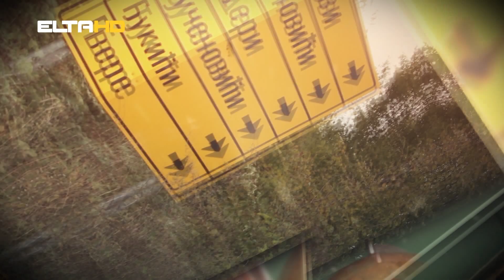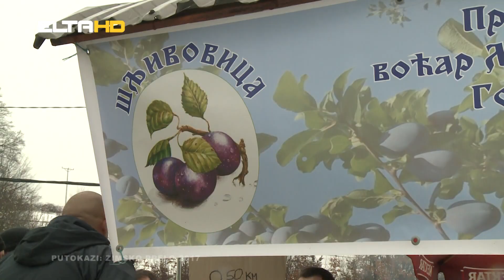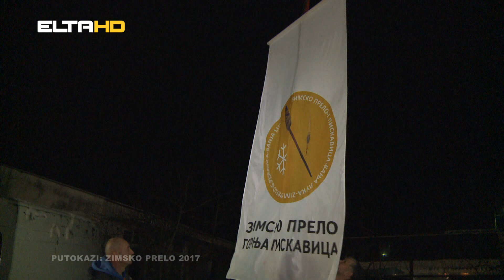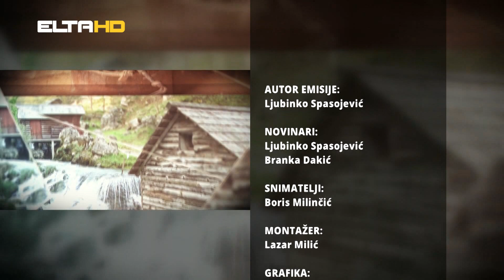PUTOKAZI - Zimsko prelo Piskavica 2017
Po trinaesti put u Piskavici Gornjoj prelile su preldžije i borile se megdandžije. Naravno,  to je tradicionalno Zimsko prelo. Skupili su se sa svih strana kršni momci, da odmjere umijeće i snagu na brežuljcima Pisakavičkim.

Banjalučaninu Aleksandu Novakoviću, kao da je bilo suđeno da nadmoćno pobijedi takmace u borbi za prijestolje seoskog megdandžije. Bijaše najbolji i u bacanju kamena, i u skoku u dalj i u trčanju u vreći  Centralni događaj seoskog višeboja je po tradiciji povlačenje konopca. Prva nagrada otišla je u ruke Prkoških vitezova.

“Idemo po seoskim manifestacijama, redovno osvajamo prva mjesta i glavne nagrade. Volimo doći u Gornju Piskavicu, dobra je organizacija.” zbori kapiten Vitezova sa Prkosa Branko Obradović.

Kakvo bi to zimsko prelo bilo bez kotla Buzadžije Milovana. Najstariji je to kotao u selu. i po tradiciji, srećemo ga i ove godine  “Prošle godine je šljiva rodila nešto slabije. Od pedeset od sedamdeset posto. Redovno sam ovdje, a evo i rakija je upravo protekla” kaže Buzadžija

Protekla je rakija, protekla je i priča kroz selo. Da žene vole oficire, to smo znali ali da je Piskavica ljepša od Pariza ubijedi nas Rade Jorović. Ponovo ga sretosmo na Zimskom prelu.

“Ovaj kraj, ovaj predio me veoma podsjeća na moje selo, tamo gdje sam ja rođen, podno planine Jelice kraj Guče, Dragačevo. Volim doći ovdje, jer me ljudi zovu I vole. I mi smo nekada imali ovakva prela ali ja sada sve to malo zatajilo. Bez podrške institucija teško je održati ovakve manifestacije koje su veoma bitne za očuvanje tradicije” kaže Jorović

Zimsko prelo ima svoju funkciju, ima svoju ulogu, zato je i opstalo, isto zbore  na ovu temu i  mještani i turistički radnici.

“Zimsko prelo je još jedan od kvalitetnih turističkih sadržaja koji je interesantan i za turiste iz inostranstva, što je veoma važno za ukupnu promociju Banjaluke” rekao je gradonačelnik Igor Radojičić nakon obilaska štandova sa gastronomskim specijalitetima i rukotvorinama.

Direktor Turističke organizacije grada Banja Luka, Ostoja Barašin naglasio je da se u okviru manifestacije održavaju sportske igre, dio u kome učestvuju ojkaške grupe, a domaćice iz potkozarskih sela pripremaju gastronomski dio manifestacije. On je izrazio zadovoljstvo što je ova manifestacija dio kulturno-turističke ponude Banje Luke.

Organizatori manifestacije su Turistička organizacija grada Banja Luka i MZ Gornja Piskavica. Iz Turističke organizacije naglašavaju da je cilj ove manifestacije očuvanje i njegovanje tradicije i narodnih običaja, kao i afirmacija Gornje Piskavice kao turističkog odredišta u razvoju seoskog turizma.